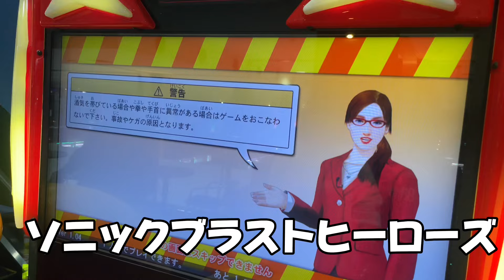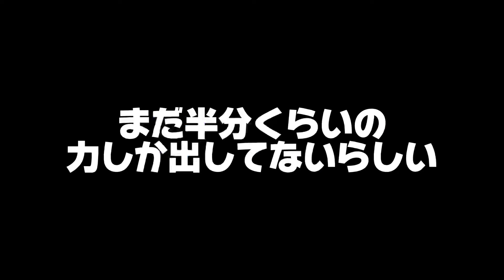体重増加させた女子のパンチ力がヤバすぎた！遂に最高新記録達成！！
♥ドキドキライブ♥
ID  7677771
🌙さわ🌹

リアルタイムでさわとお話しよう👍